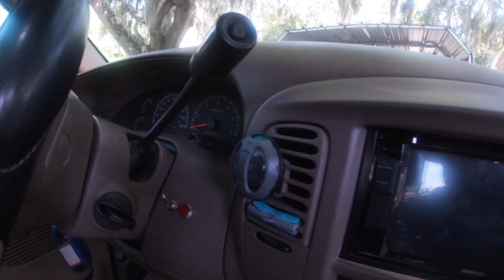You want to know why my dad has the best work truck?! | Here is why!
Another banger for yall! Taking a look at my dads bad ass work truck!